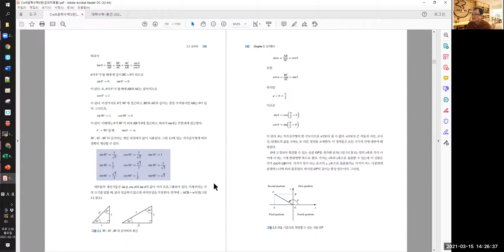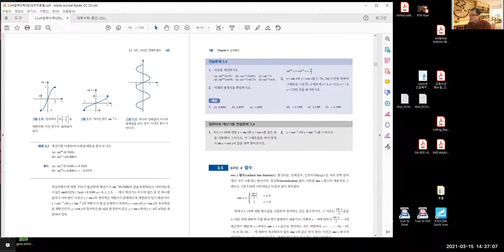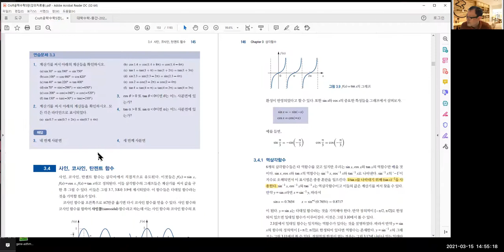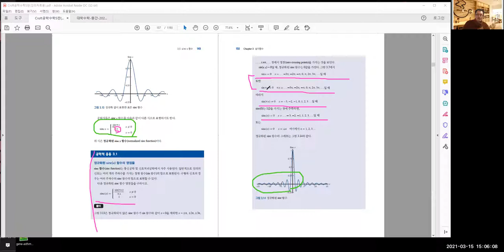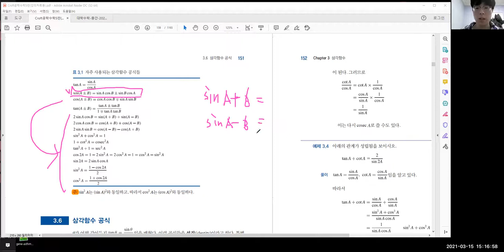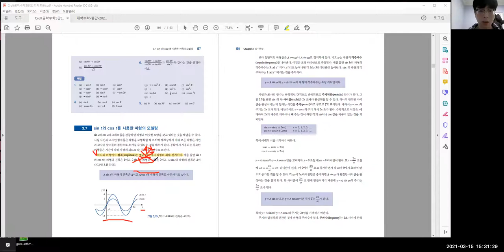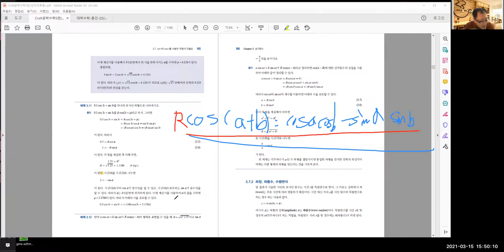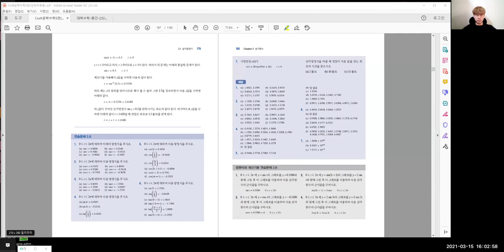대학수학 질의응답 - 3장 삼각함수